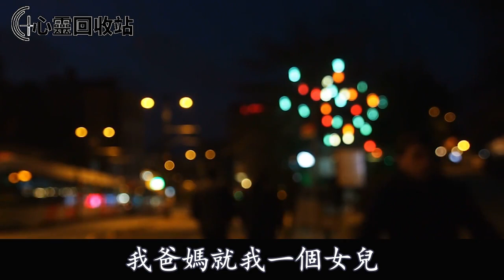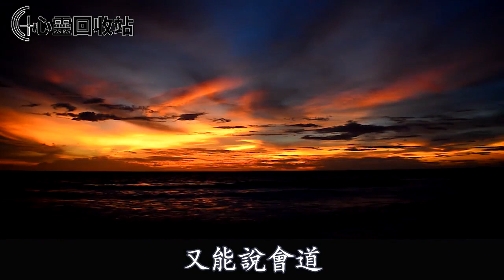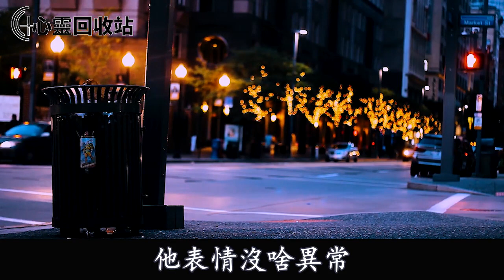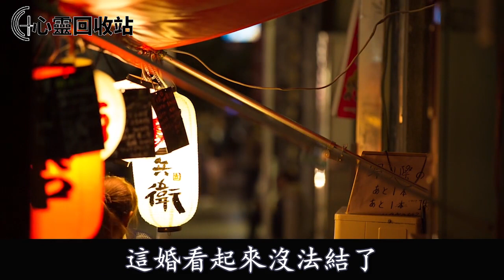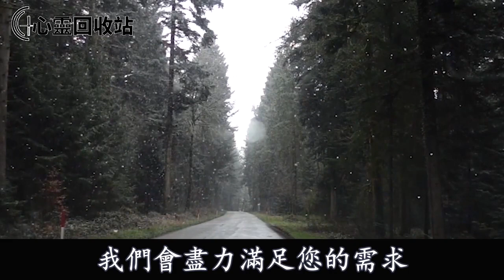雙方父母見面，婆家張嘴只給1萬彩禮，還嫌我娘家陪嫁一套房太少，我撂挑子走人，一句話叫他們人財兩空追悔莫及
往期回顾：
女兒剛出生，我就遭婆婆嫌棄被扇耳光，老公不幫忙還勸婆婆打狠點，我被逼無奈一舉動，叫他家人財兩空沒臉見人
嫌貧愛富拋棄前女友 ，時隔十幾年後我成為單位一把手，吃飯時無意看見一人，她一張紙叫我身敗名裂沒臉見人
遭父親逼婚，到男友家求安慰，打開門卻看到他倒在血泊中，報警後警察拿出一東西，一句話叫我痛不欲生追悔莫及